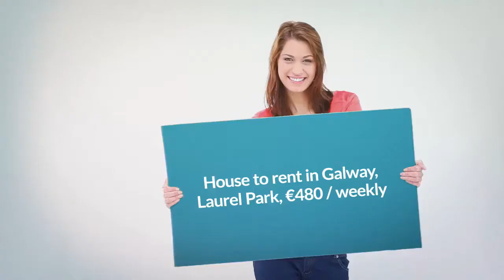House to rent in Galway, Laurel Park, €480 / weekly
3
2
1
Central heating

REF57117
Ideal base for Galway International Arts Festival, Galway...